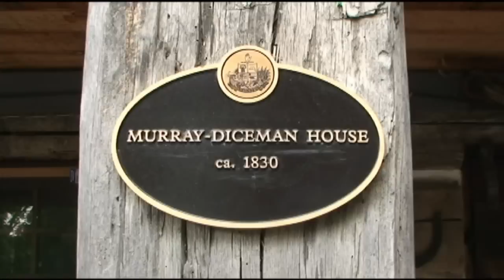Kleinburg, Ontario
A short walk through the charming town of Kleinburg which is northwest of Toronto.